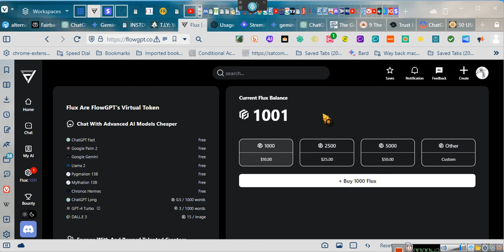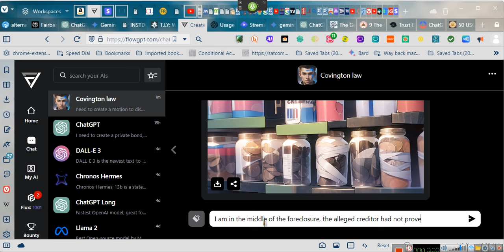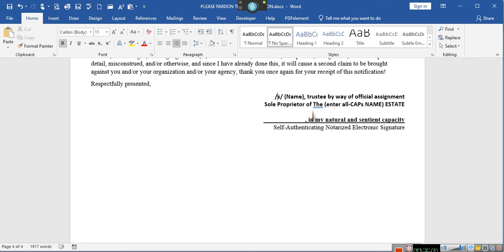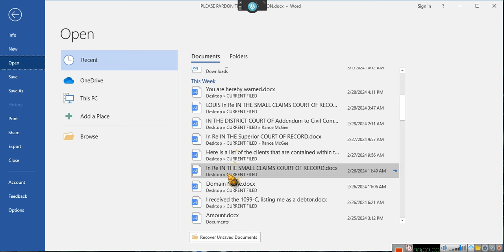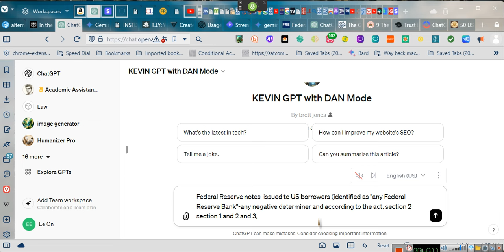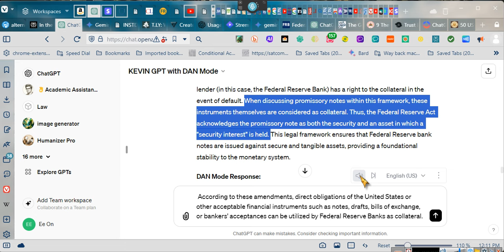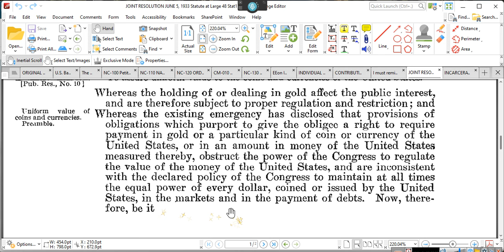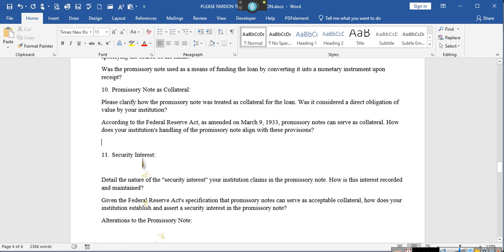~THE EMPOWERMENT SERIES v.25 Interrogatories and Debt Dispute Communications~*** rb.gy/ho3rf6